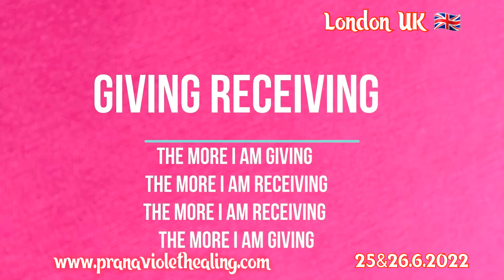11 July 2022(3)